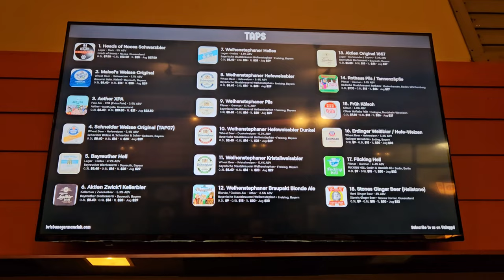Good Authentic German Food and Beer in Brisbane 🇦🇺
This German Club in Brisbane has been serving up great food and beers for decades. if you want to feel like you're in Germany 🇩🇪 say no more. This establishment has 3 different halls for all occasions.